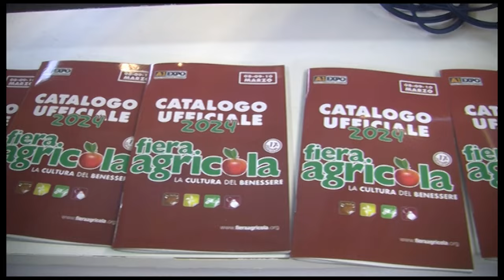Da tutta Italia per assistere all'interessante corso sull'agricoltura del Collegio dei Geometri di..